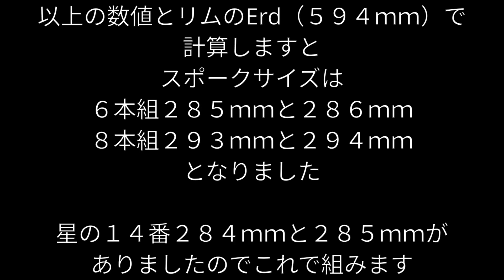コースターホイール。パーツすべて揃いました。